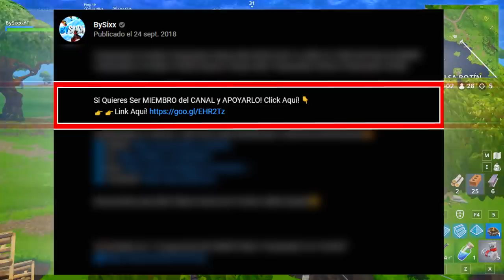TEMPORADA 6! Nuevas MASCOTAS (Perros, Llamas) y NUEVAS SKINS! (Fortnite Skins Temporada 6) - BySixx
Temporada 6! Nuevas MASCOTAS (Perros, LLamas...) y NUEVAS SKINS (LLAMA DJ, VAQUERA y LOBO) en Fortnite: Battle Royale Fortnite Perros Mascotas Skins Temporada 6 Fortnite Temporada 6 Skins Pase de Batalla Temporada 6 Skins Nuevas Mascotas

👁️👁️Debes ver: "Vídeo1"
➡️Enlace